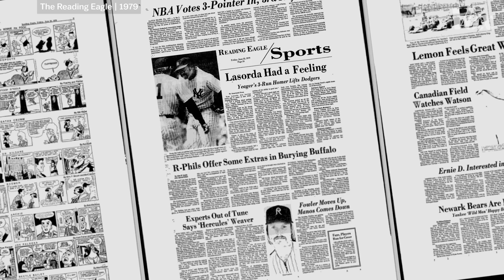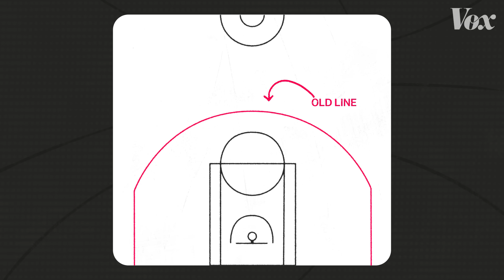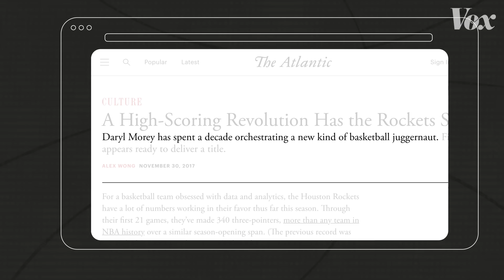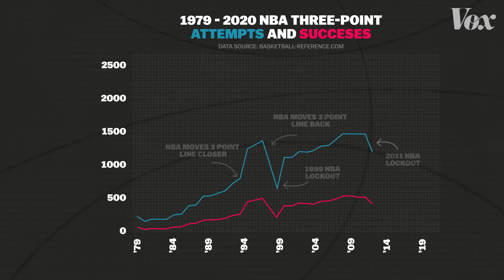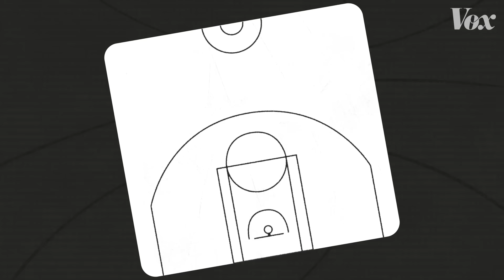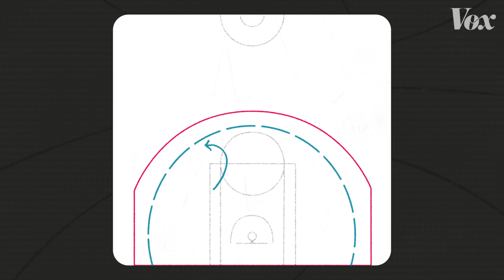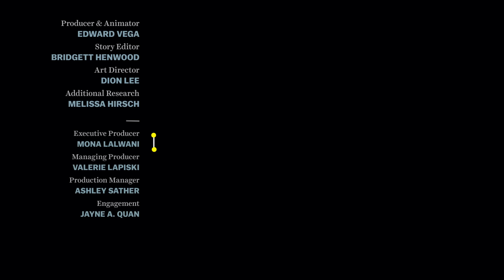How the 3-point line is breaking basketball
The game is at a turning point. Should the rules be changed?

The NBA introduced the 3-point line in 1979, and not much changed right away. Players weren’t used to shooting from far out, so for the first few years, they mostly didn’t. It wasn’t until the 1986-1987 season that the league as a whole scored over 100 3s in one season.

The arc of the line was shortened for a few years in the '90s, but besides that, it hasn't changed much — and that’s given players and coaches an opportunity to strategize around it. In 2014, statistic-obsessed sports executive Daryl Morey led what many people call the 3-point revolution. He used the D-League Rio Grande Valley Vipers as a testing ground to see if volume shooting from the 3-point line netted better results than shooting 2s — and it worked.

The math states that scoring one-third of your shots from behind the 3-point line is as good as scoring half your shots from inside the line. In other words: Shooting as many 3s as possible will likely lead to a higher score.

The league took notice, and teams and players followed suit. 3s have become so prevalent in recent years that fans are criticizing the league for being oversaturated with them. Critics worry that the game is on the verge of becoming boring because everyone is trying to do the same thing. And that's led some to wonder if the NBA should move the 3-point line back.

Additional reading:
Zak Geis compiled data of all the NBA shots since 1999 by scraping the NBA API. His work greatly informed our reporting, and you can find his original data

We were able to turn data into graph-able charts using this tutorial

James Dator is a senior staff writer at SB Nation where he covers the 3-point line, plus lots of other sports — like baseball, soccer, and the NFL. For more of James's reporting, check out his author

Grantland: The Amazing Pace (about how Daryl Morey transformed the Vipers)

Grantland: Is it time to move the NBA 3-point line back?

FiveThirtyEight: Did Moving The Arc Bring The 3-Pointer To A Breaking Point?

CBS Sports: What the shortened NBA 3-point line of the mid-1990s says about the future of long-range shooting